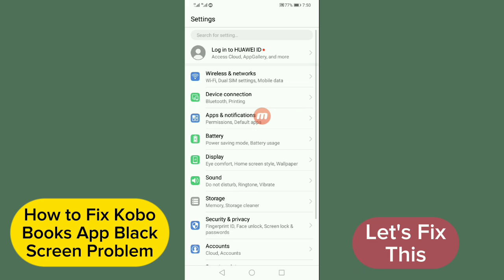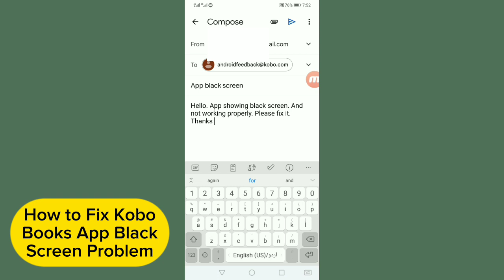How to Fix Kobo Books App Black Screen Problem